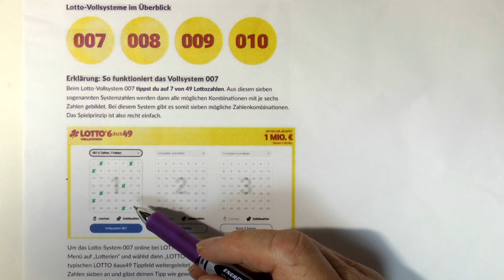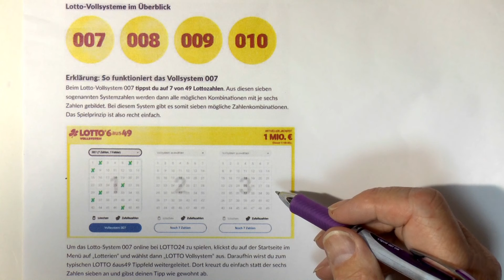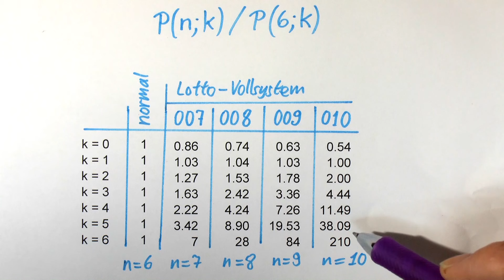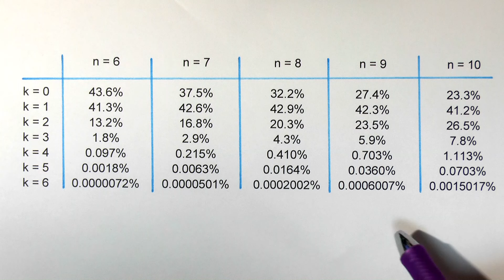Gewinnchancen beim Lotto spielen mit Systemscheinen. Lotto-Vollsystem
Lohnt es sich beim Lotto mit Systemscheinen zu spielen?
Rechnungen erzeugen den Eindruck, dass der Einsatz (Preis Lottoscheine) stärker ansteigt als der Erwartungswert für den Gewinn.
Wie die hypergeometrische Verteilung funktioniert seht ihr auf folgendem Video auf meinem Kanal: